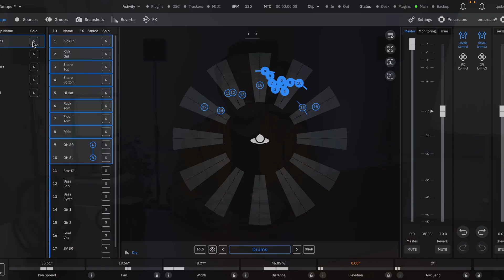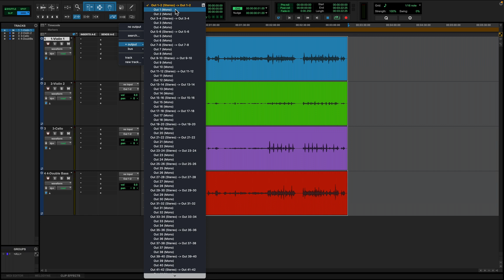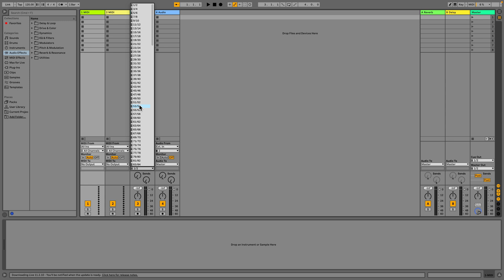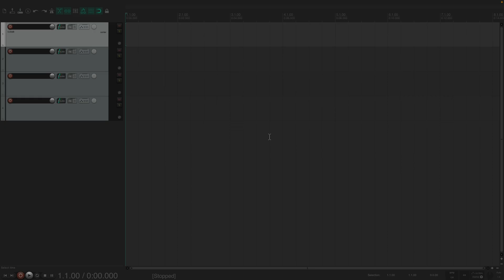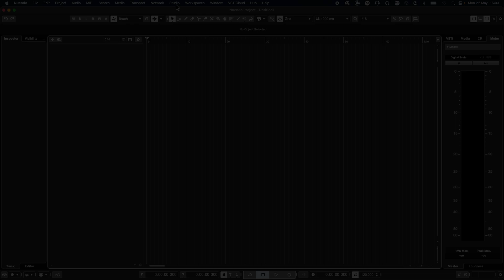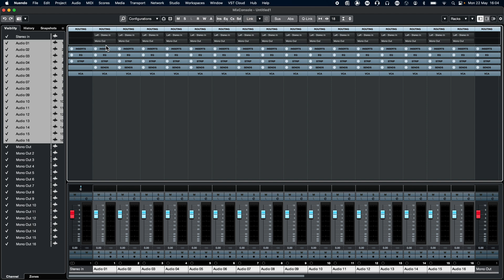L-ISA Studio Quick Start: Audio Routing Basics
Chapters:
0:00 Introduction
0:57 Pro Tools
2:06 Ableton
2:42 Logic Pro
3:19 Reaper
4:03 Nuendo